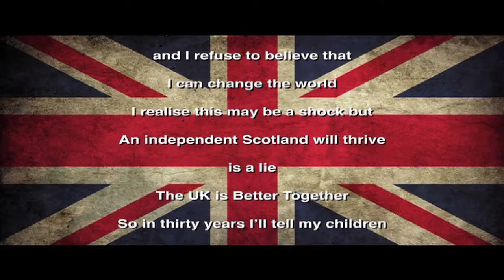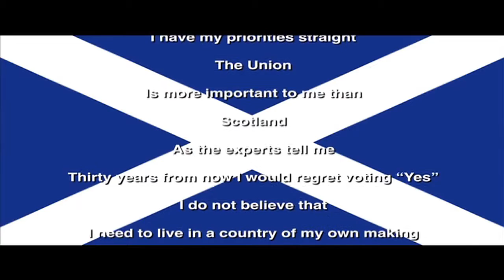My Generation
Excellent video re: the indyref. Very cleverly done by Scott Teechur. You can follow him on here on Youtube under the aforementioned name.